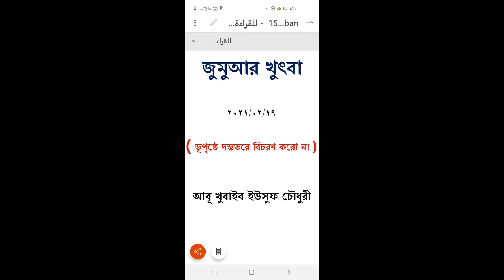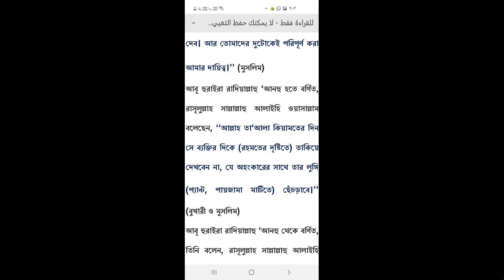خطبة الجمعة (15) عن التحذير من الكبر، حُضِّرَ لتاريخ19/2/2021 অহংকার থেকে সাবধান, আগামী জুমুআর খুতবা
এই বাংলা ইসলামী ইউটিউব চ্যানেলটি সাবাস্ক্রাইব করে এবং নটিফিকেশন বেল ওন করে আমাদের সাথেই থাকুন